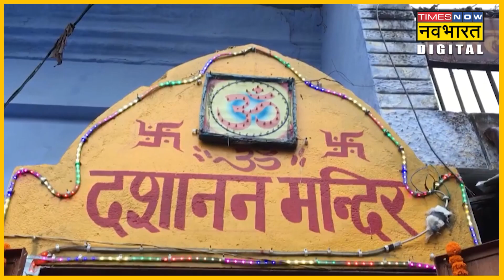Dussehra 2022: रावण का वो मंदिर जो साल में एक बार पूजा के लिए खुलता है फिर होता है पुतला दहन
कानपुर में रावण का एक मंदिर है जो साल में एक बार पूजा के लिए खुलता है. श्रद्धालु भी सालभर पूजा करने के लिए इंतजार करते हैं. हालांकि शाम में यहीं पर रावण का पुतला दहन भी किया जाता है.